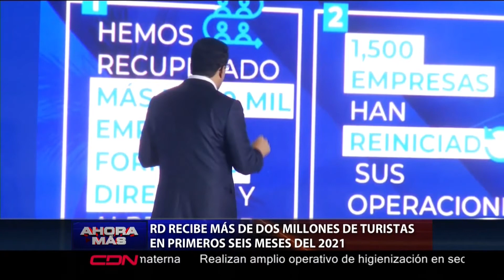RD recibe más dos millones de turistas en primeros seis meses del 2021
Santo Domingo.- RD recibe más dos millones de turistas en primeros seis meses del 2021, informó el gobierno este lunes.